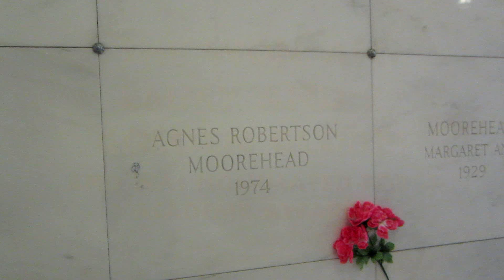The Grave Location of 'Bewitched' star Agnes Moorehead, Hollywood Legend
FamousGraves- Agnes Moorehead star of stage, radio, and screen. Her family lived in Ohio, and she is buried there with them. What do you really know about Bewitch's Endora?

Dayton Memorial Park Cemetery in Dayton, Ohio (Montgomery Co,)

(additional photos: TV Guide, Pinterest, and Old Time Hollywood)